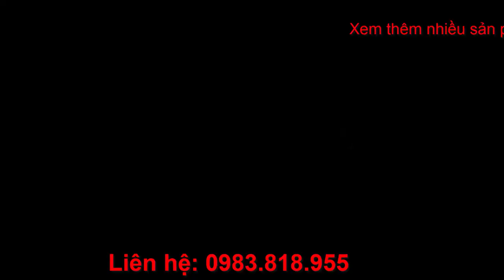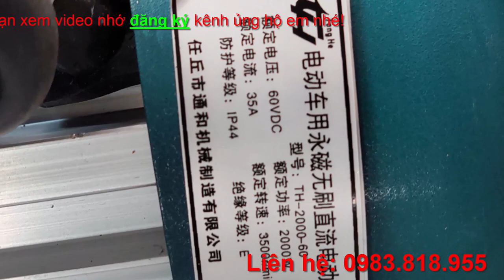Cầu trục visai xe điện tải trọng max 1500kg hàng chất lượng đóng xe chở vật liệu quá ok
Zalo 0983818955